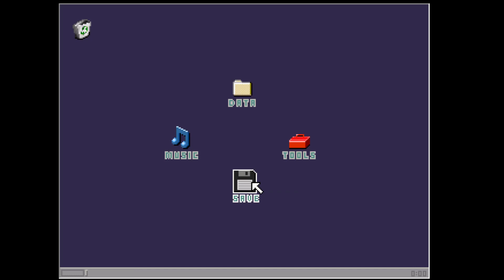(Read Description) Yume 2kki Exploration - Ending ---